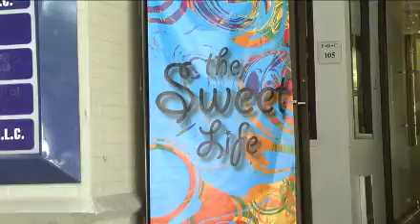Business owners report strong summer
Business owners new to downtown Traverse City along with those who have been around for years are reporting strong summer sales.